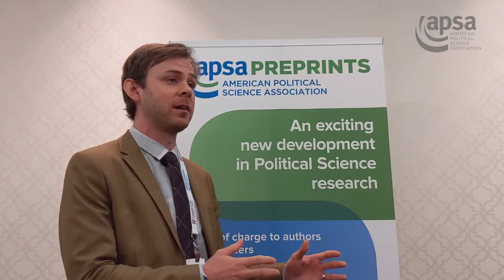The APSA Preprint Early Adopter Experience - Alex Keena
Alex Kenna, Assistant Professor at Virginia Commonwealth University, talks about why he chose to upload his works to APSA Preprints.
Gaining community feedback, increased transparency of the publishing process and speed of circulation for their work are just some of the elements covered in this series of brief and accessible interviews.